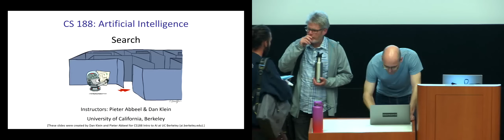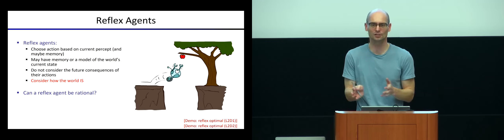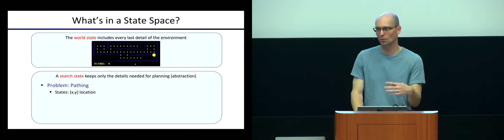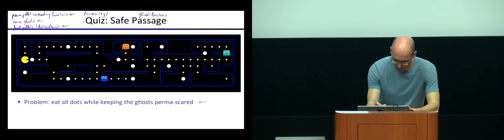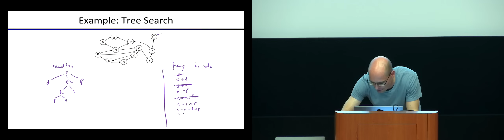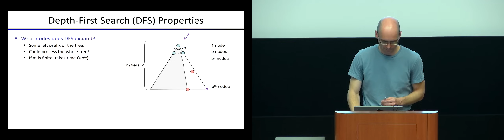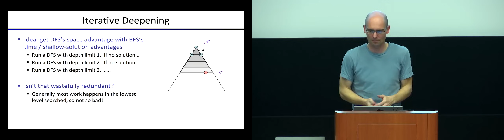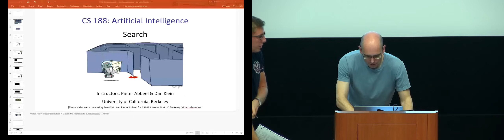COMPSCI 188 - 2018-08-28 - Uninformed Search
COMPSCI 188, LEC 001 - Fall 2018
COMPSCI 188, LEC 001 - Pieter Abbeel, Daniel Klein

00:00 Setup [no content]
03:33 Announcements [outdated]
07:31 AI Research at Berkeley [no content]
09:34 Reflex Agents
14:46 Planning Agents
17:53 Search Problem Definition
22:23 State Spaces
32:58 State Space Quiz Answer
38:04 State Space Graphs and Search Trees
43:19 Tree Search
51:07 Break [no content]
53:10 Depth-First Search
00:43 Breadth-First Search
03:56 DFS vs. BFS
08:21 Iterative Deepening
10:57 Uniform-Cost Search
18:41 Implementing Search
21:24 End [no content]"